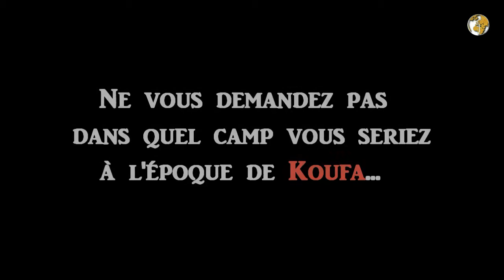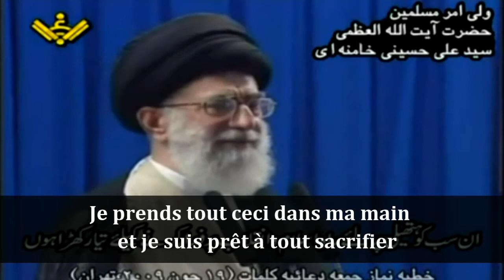Islam | Reconnaitre son Leader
"Tant que le sultan juste (l'imâm désigné par Dieu - Exalté soit-Il -) n'est pas présent pour gouverner...Alors, seul un mujtahid intelligent et vertueux peut gouverner et assumer la responsabilité d'un sultan juste." Sheikh Al Mufîd

Wilayat al Faqih ?

Cela signifie l'Autorité de la Loi, ou du savant en jurisprudence.
La Wilayat al Faqih existe depuis l'instauration de l'État islamique, par le Prophète Mohammed (saws) ainsi que du temps des Imams (as), permettant à la Communauté islamique de fonctionner en leur absence.

 La nécessité du Wali al Faqih est multiple : prélever et redistribuer l'impôt, appliquer les peines légales, organiser la défense du territoire, gérer la diplomatie, propager le message de l'Islam...En résumé s'occuper des affaires de la Communauté, et faire en sorte que les lois divines soient appliquées.
Car dans le cas contraire cela mène à dire que le Coran a été révélé en vain.

Le Wali al Faqih est au service de la Oumma, et pour cela il doit avoir deux qualités : être savant, et être juste.
Afin de mener à bien sa mission, il doit aussi maitriser la géopolitique, les problèmes actuels de société, et la façon d'administrer un État. Ainsi que toute science qui se rattache à sa fonction.

La Wilayat al Faqih a été réinstauré, quand des conditions favorables à son maintien ont été réunis. Et cela depuis la Révolution Islamique d'Iran, par l'Imam Khomeyni (ra).

Avant son décès, il désigna l'ayatollah Khamenei.
L'Assemblée des Experts étudia sa candidature, qu'ils validèrent par la suite.

Il est nécessaire que les musulmans, se rattachent autour du concept de la Wilayat al Faqih, pour remporter les défis posés par les ennemis de la Oumma, surmonter les pièges tendus, et assurer la grandeur et la force de la Communauté.
Mais surtout se préparer pour la venue de l'Imam Mehdi (aj), qui trouvera ses fidèles fin prêts à passer sous son commandement.

Equipe Al Fath